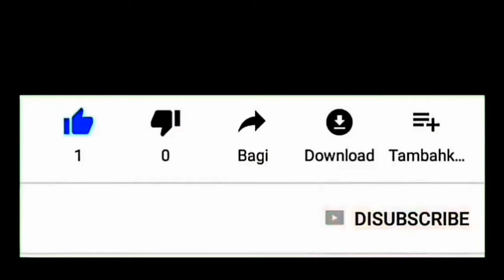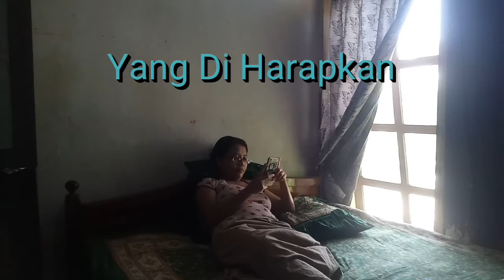Sitkom || Harapan Dan Realita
Tekadang kenyataan yang terjadi tak sesuai dengan apa yang kita harapkan, tapi begitulah kehidupan.